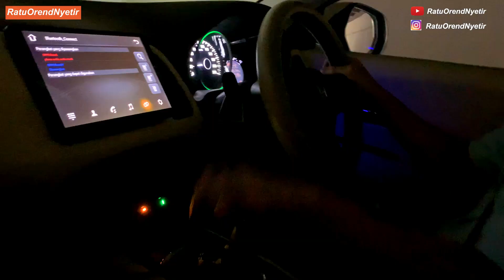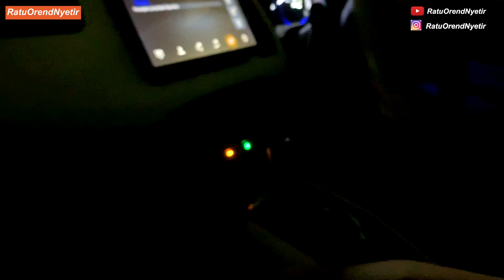NAIK GEDUNG MALL DENGAN HONDA HRV MANUAL - BERSAMA WINCEN - HARI KE 5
Peralatan :
2017 Honda HRV S M/T
Gopro Hero 7 Black
Iphone Xr

Kursus mengemudi RatuOrendNyetir
Surabaya, Jawa Timur, Indonesia